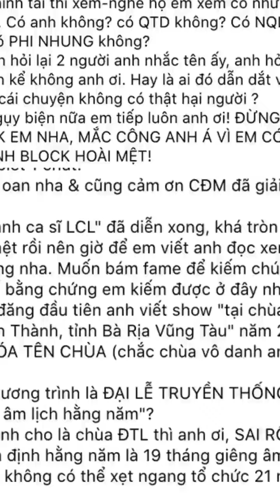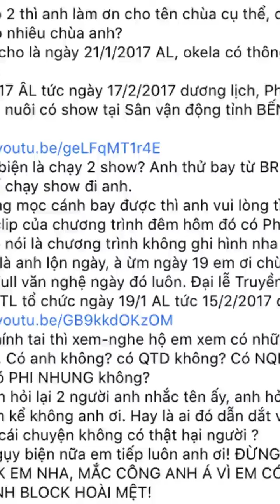Quản lý Phi Nhung vạch ra loạt bằng chứng cụ thể tố ngược lại Lưu Chấn Long bịa đặt vụ nữ ca sĩ ...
Sáng ngày 15/6, cộng đồng mạng được một phen dậy sóng khi ca sĩ Lưu Chấn Long tố Phi Nhung đi hát ở chùa với cát xê cắt cổ, đòi bằng được 40 triệu tiền xăng xe. Thậm chí, khi chỉ được trả 5 triệu, phía nữ ca sĩ còn tức giận bỏ về. Chia sẻ với chúng tôi, nam ca sĩ cũng xác nhận đây là câu chuyện hoàn toàn có thật: "Tôi xin cam kết thông tin trên là 100% sự thật, có quý thầy cô và phật tử chứng kiến. Hôm đó là ngày 21/1/2017 âm lịch, lễ truyền thống hàng năm chùa tổ chức cho quý thầy cô về tham dự ở huyện Tân Thành, tỉnh Bà Rịa - Vũng Tàu. Tôi chính là người kêu show chị Phi Nhung và làm việc với quản lý Diễm Phạm".
Tuy nhiên, đến bu...